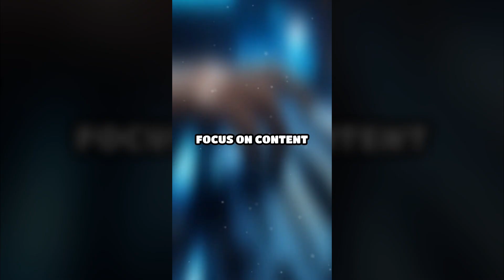Faceless YouTube Channel Ideas 2024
In the vast universe of YouTube, faceless channels have emerged as a captivating frontier for creators who prefer to remain behind the camera. This unique approach to content creation allows for a focus on the essence of storytelling and quality, spanning a wide array of subjects. Imagine bringing complex concepts to life with animated explainers or weaving through the shadows of history with mystery narrations. The landscape is diverse, including soothing relaxation sounds for those in search of tranquility, engaging educational content that breaks down learning barriers, and in-depth video game guides that offer insider insights.

Yet, the road to mastering faceless content creation is paved with its own set of hurdles, from crafting compelling scripts to the intricacies of video production and scheduling. Enter AutoShorts.ai, your virtual content creation powerhouse. Designed to streamline the process, AutoShorts.ai breathes life into your ideas, automating everything from script generation to voiceovers, and even posting your content on schedule. It's like having an ever-present team dedicated to your channel's growth and success. For those intrigued by the allure of faceless YouTube channels, AutoShorts.ai offers a gateway to unlocking limitless creative possibilities.